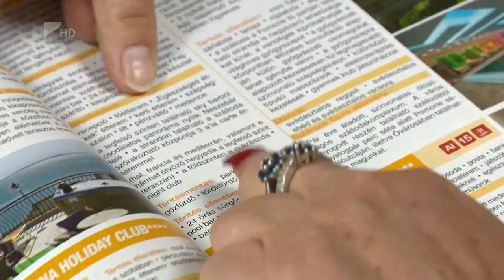Sokan választják a tengerpartot - Kölcsey Tv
Jócskán fellendül a szállodák forgalma húsvétkor, miközben sokan már nyári utazásukat tervezik, foglalják. Bár az eddigi érdeklődések alapján idén valamivel kevésbé kedvelt úticél Horvátország, a tengerpartról továbbra sem mondtak le a magyarok. Ahhoz, hogy minél többet megspóroljunk a nyaralás árából, érdemes mielőbb foglalni.